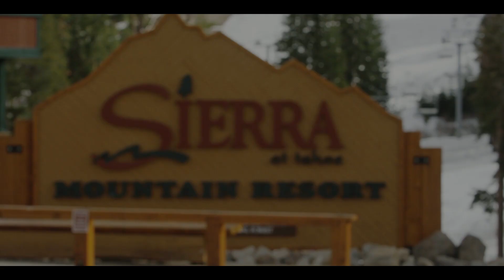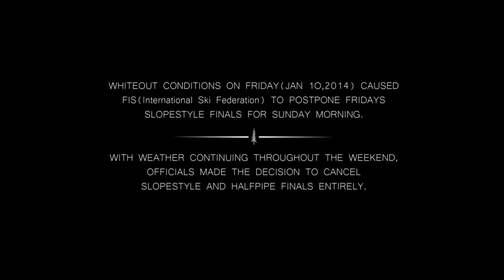Jamie Anderson's Living The Dream Episode 2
Jamie Anderson's season is non-stop. In the first episode of 'Living the Dream' you saw her clean up house at the Dew Tour in Breckenridge. In this episode, join Jamie as she ventures back out to Colorado to try and clinch her spot on the Olympic team. Does she make it? Well there's only one way to find out...